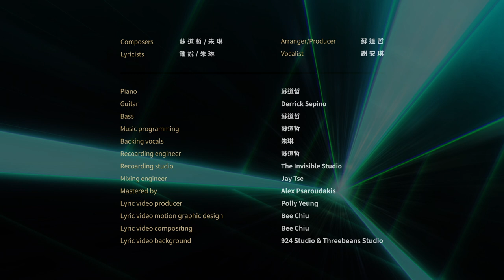謝安琪 Kay Tse [ 我的波利海妮婭 ] Official Lyric Video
舞台上、彩燈下、鏡頭前
細看每顆期待的臉
譜唱音韻敲動琴鍵
是我

炙陽下、綠茵上、碧海旁
依偎可靠的臂膀
輕撫無邪的臉龐
也是我

大街上、小店前、窄巷邊
呷口奶茶少冰微甜
高談大笑暢意歡天
這也是我

鎂光燈下、小夜燈邊、紅綠燈前
再端莊、再慵懶、再肆恣
真真切切
生活生活

有時我聽得太急
有時我說得太快
有時我想得太多
有時我走得太慢

天高地廣
容得下海東青
也處得了蜂鳥
展翅遨遊長雲白雪
高低跌宕不慌不亂

隨我心之所至
容我舒坦真摯
連繫上
你的輕鬆寫意

曲：蘇道哲／朱琳
詞：鍾說／朱琳
編/監：蘇道哲
唱：謝安琪

卷髮配上 灑脫節奏
學妳每首 往頂尖 再走
迷惑大眾卻揮手
轉身扭扭 返深山針灸
讓我跟妳大無畏
（厭倦誰眼色 我要另尋刺激）
鑿碎粉飾在搖曳
（Be a top star  退貨別要遮瑕）

如神話般穩佔最高
從來風騷得刮風暴
投其所好不算太糟
妳偏要超脫約束
妳想過得最滿足
10 minutes 10 minutes 嗌一嗌
Please don’t cry 古銅皮膚沒壞
這姿態 抵擋世界的快
做最慢也做最歪
任我負責任我擺

萬大事不糾結
讓外貌打九折
卸去武裝下凡
你要愛得極悠閒 OH
和弦伴唱亦教妖精起閧
吹風吹風 簡單得輕鬆
讓我跟妳大無畏
（拆下來意識 妳卻未曾變色）
鑿碎粉飾在搖曳
（沒有編排 去散步著拖鞋）

妳偏要超脫約束
妳想過得最滿足
10 minutes 10 minutes 嗌一嗌
做最慢也做最歪
任我負責任我擺

問為甚麼不介意
漫長歲月和故事
𢵄種子變多 破損都結果
Bring it back all

네 모습에 빠져버려서
여전히 사랑하고있어
我偏要超脫約束
我跟你都最滿足

마음 속에서
항상여유로운 너
마음 속에서
항상자유로운 너

You and I You and I blow your mind
用最慢創造最佳
任我負責任我擺

Composers | 蘇道哲／朱琳
Lyricists | 鍾說／朱琳
Arranger/ Producer | 蘇道哲
Vocalist | Kay Tse
Piano | 蘇道哲
Guitar | Derrick Sepino
Bass | 蘇道哲
Music programming | 蘇道哲
Backing vocals | 朱琳
Recording engineer | 蘇道哲
Recording studio | The Invisible Studio
Mixing Engineer | Jay Tse
Mastered by Alex Psaroudakis
Lyrics video producer | Polly Yeung
Lyrics video motion graphic designer | Bee Chiu
Lyric video compositing | Bee Chiu
Lyric video background | 924 Studio  & Threebeans Studio